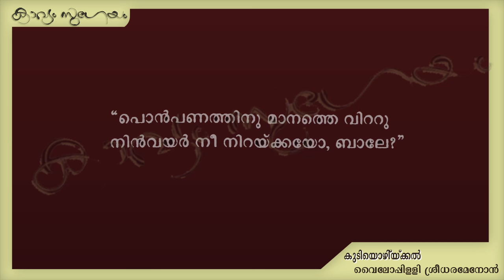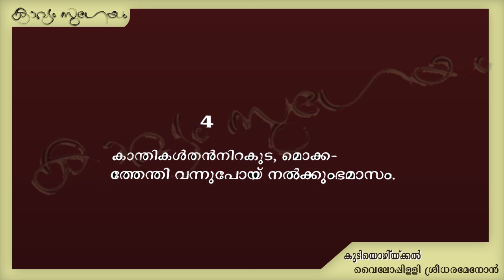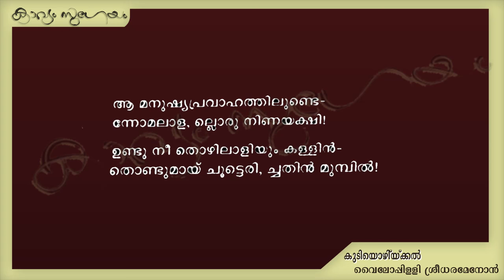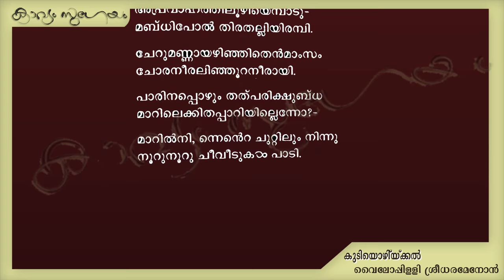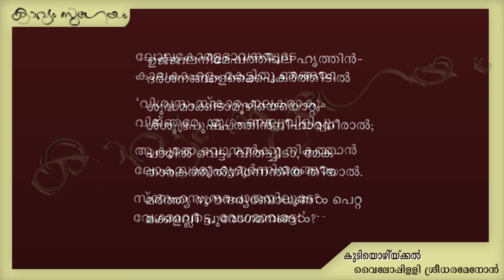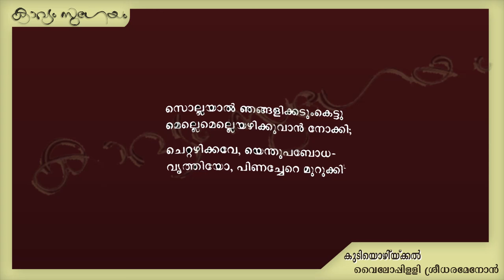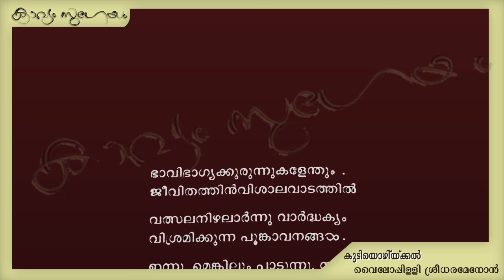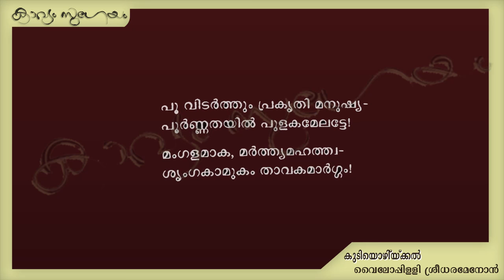Kudiyozhikkal|കുടിയൊഴിക്കല്‍ |Vyloppilli Sreedhara Menon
. മർത്ത്യസൗന്ദര്യബോധങ്ങൾ പെറ്റ
മക്കളല്ലീ പുരോഗമനങ്ങൾ?
വിശ്വസംസ്കാരപാലകരാകും വിജ്ഞരേ !
യുഗം വെല്ലുവിളിപ്പൂ
ആകുമോ ഭവാന്മാർക്കു നികത്താൻ
ലോകസാമൂഹ്യ ദുർനിയമങ്ങൾ ?
സ്നേഹസുന്ദര പാതയിലൂടെ
 വേഗമാകട്ടെ വേഗമാകട്ടെ  !

'യന്ത്രികപരിഷ്കാര ഹുങ്കാര
ഭ്രാന്തിലെൻ സ്വരം ചേർന്നറിയാതെ
പാടലേ ദേവപാതയില്‍ പാടി
പ്പാടിയങ്ങിനെ പാടലേകാമ്യം
നീലനീള്‍ക്കണ്ണെഴുതിയ നാള്‍കള്‍
നീളെ മാരിനീർ വാരിവിതയ്ക്കെ,
പാവുകോടികള്‍ ചുറ്റിയ നാള്‍കള്‍
പൂവുതേടിയും പാടിയുംപോകേ
താലികെട്ടാത്ത നാളുകള്‍ കൊയ്ത്തിൻ
വാളിനാല്‍ സ്വര്‍ണ്ണമാലയറുക്കേ
കോകിലമൊഴി നാള്‍കളാത്മാവില്‍
ശാഖപൂത്തതു കൂജനംചെയ്കേ
മഞ്ഞിനാല്‍ മുഖംമൂടിയ നാള്‍കള്‍
മഞ്ജുറോസില്‍നിന്നത്തര്‍ നിര്‍മ്മിക്കെ
കന്ദസൌരഭക്കൂന്തലാം നാള്‍കള്‍
കൊന്നകൊണ്ടണിപ്പൂക്കണിവയ്ക്കേ
അര്‍ക്കദീപം ജ്വലിപ്പതിന്‍ ചുറ്റും
ഷ്ഡ്ഋതുക്കളും നര്‍ത്തനം ചെയ്കേ
പാടലേ ദേവപാതയില്‍ പാടി
പ്പാടിയങ്ങിനെ പാടലേകാമ്യം”

'ദ്രോഹദക്ഷരാം ഞങ്ങളെ യാർത്ത -
വ്യൂഹ ശക്തികളല്ല ജയിച്ചു
ആദ്യമുള്ളിൽ വന്നൊറ്റി കൊടുത്താൾ
ആർദ്രത ഞങ്ങളായുധം വെച്ചു
ജീവിതത്തെ യെ .ന്തീമൃതിയേയും
ദേവിയാർദ്രതയല്ലീ  ഭരിപ്പൂ ?
 ഉറ്റ പൈതൃകമായൊരിപ്പാരിൽ
ഒറ്റ മാനുഷൻ മാഴ്കിടും കാലം
നിദ്ര ചെയ്‌വീല നിത്യശാന്തിക്കായ്
മൃത്യു വിൻ മടി പൂകിയോരാരും '

കുടിയൊഴിക്കല്‍-വൈലോപ്പിള്ളി ശ്രീധരമേനോൻ
കൂടുതല്‍ കാവ്യാലാപനങ്ങള്‍ക്കായി